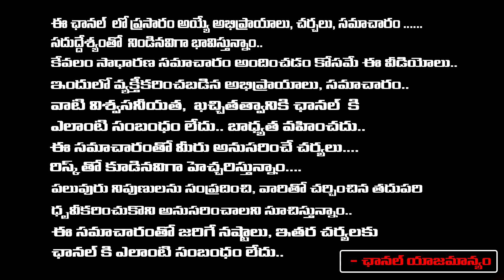Balakrishna About His Son Mokshagna | Red Tv